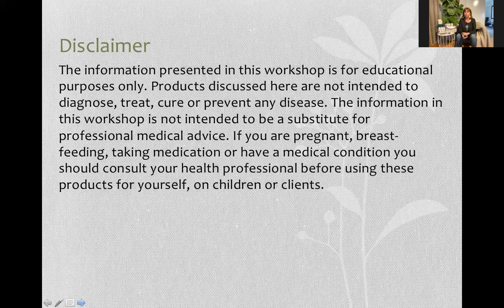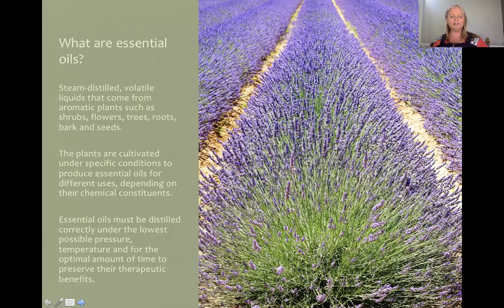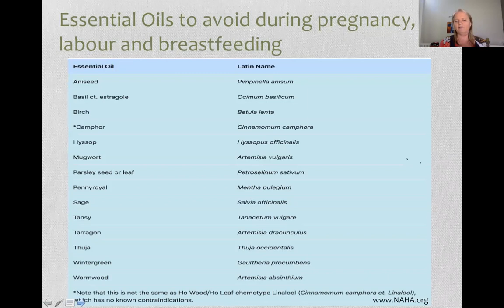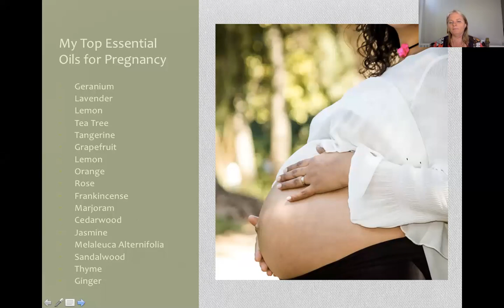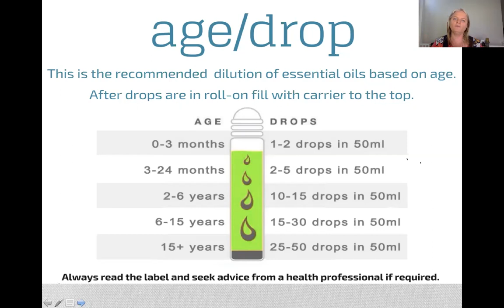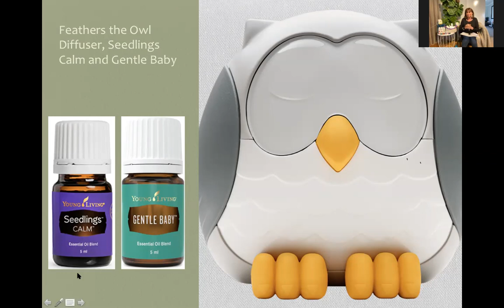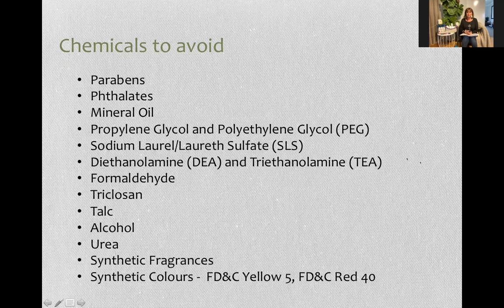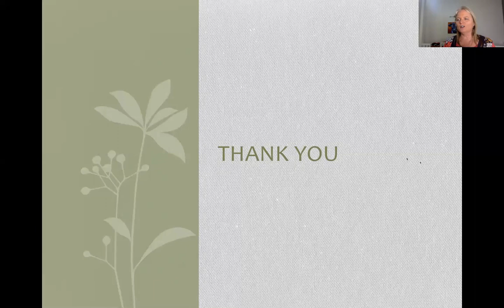Mums & Bubs Workshop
There is so much conflicting information out there on the internet regarding using essential oils during pregnancy, breastfeeding and with babies. It's hard to know what to do. In this online workshop you'll hear from Kim Thomson, Certified Clinical Aromatherapist about using essential oils during pregnancy and after birth. You'll also hear from Kylie Bryant about the importance of creating a tox-free environment for you and your baby.